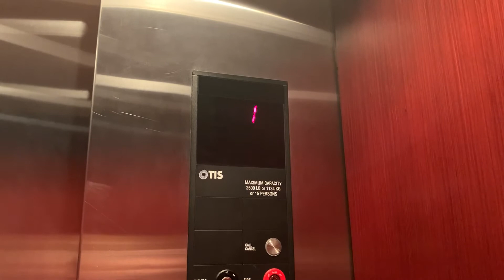Otis Series 5 NEL at 10100 W. Charleston Blvd sneak peek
Epic motor! Nice elevator too. First one discovered in Vegas!!